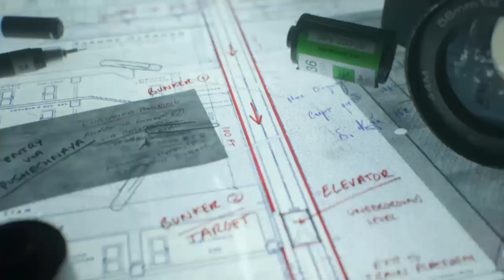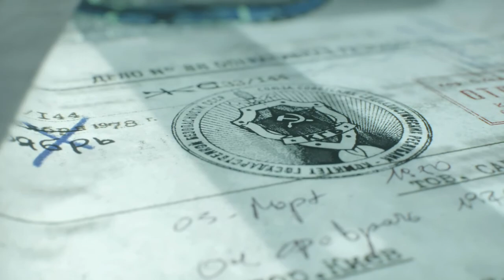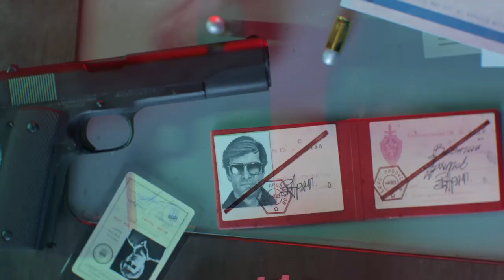Call of Duty®: Black Ops Cold War / Campaign Part 5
Playstation gamer from Canada.

PSN: krazy_fuka